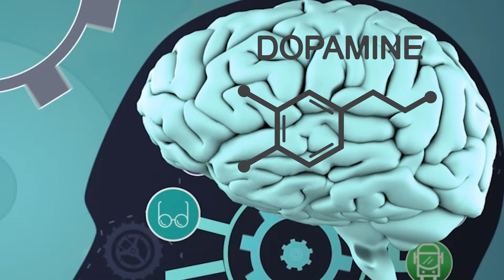So kommst Du schnell aus einem Motivationstief (3M- Methode)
Im Leben kommt es immer wieder vor das wir den Antrieb verlieren. Wir fühlen uns antriebslos, unmotiviert und alles fühlt sich extrem schwer und anstrengend an. Wie Du schnell aus so einem Motivationsloch kommst und wieder mit Leichtigkeit vorankommst, dass erfährst du in diesem Video.
Klick hier, für eine kostenlose Strategiesession, in der du einen individuellen Schritt-für-Schritt Plan bekommst, wie du dir ein Leben nach deinen Vorstellungen aufbaust: